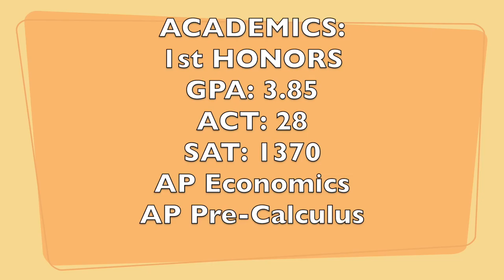Jack Eyink Baseball Skills Video